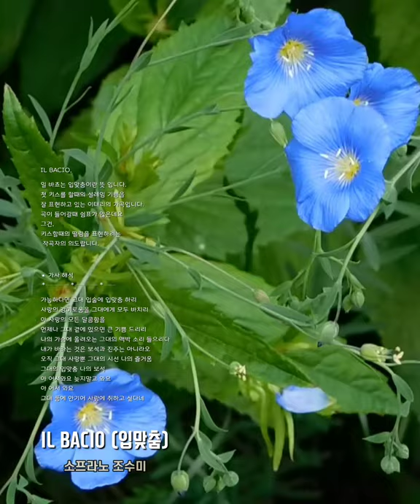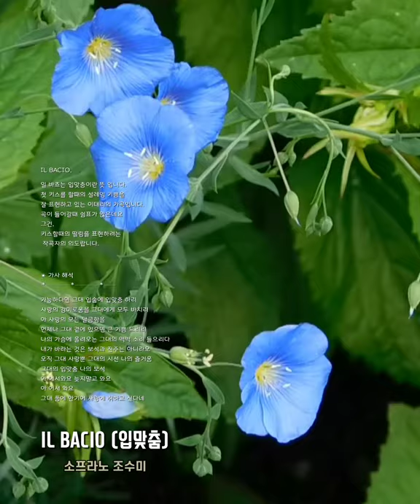조수미-입맞춤 (Sumi Jo - Il Bacio) Luigi Arditi 작곡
Il Bacio (입맞춤)
작곡가 Luigi Arditi
신년 콘서트 (2014 로마 신년 콘서트)
산타 세실리아 아카데미아
오케스트라 지휘자-Manfred Honeck
Soprano -Sumi Jo

KineMaster
CapCut
Inshot
VLLO
Video Maker
Power Direct
Background Eraser
Snapseed
글씨팡팡
멸치